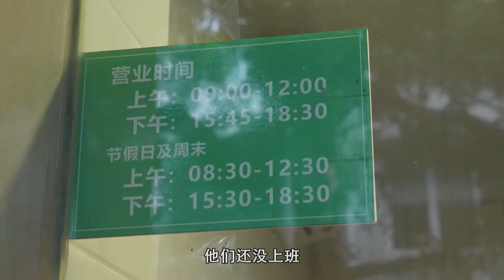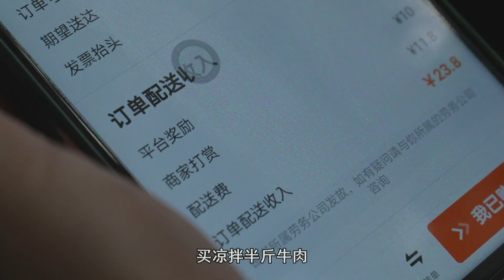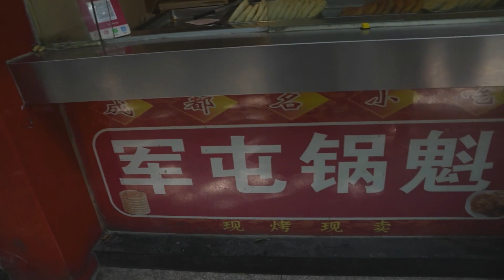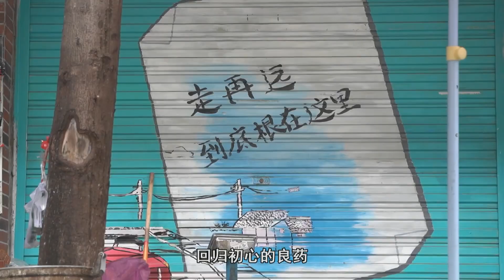只在菜市场卖的凉拌肺片，又软又糯，麻辣下饭【吃八方】